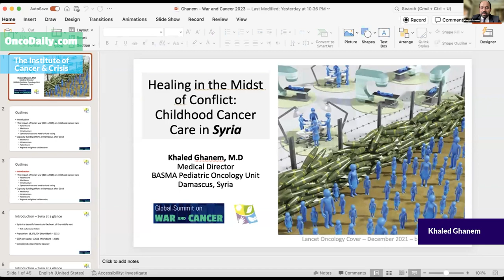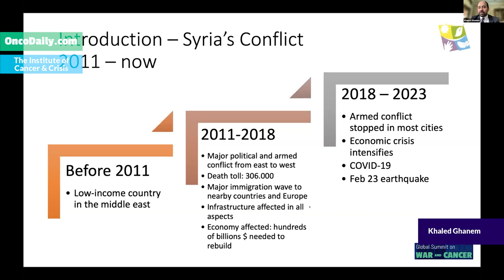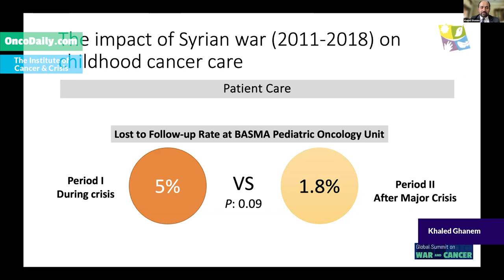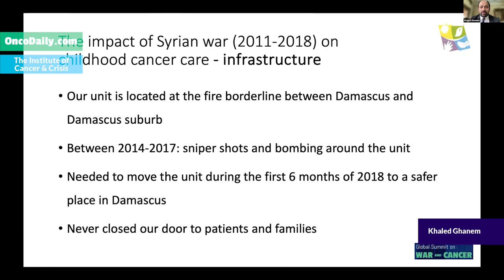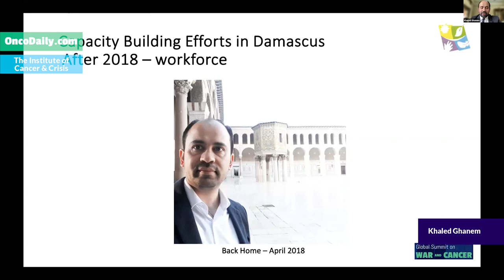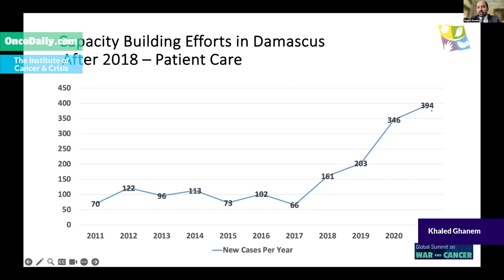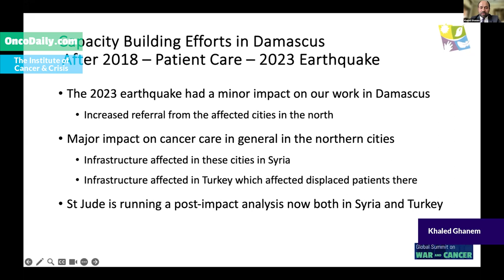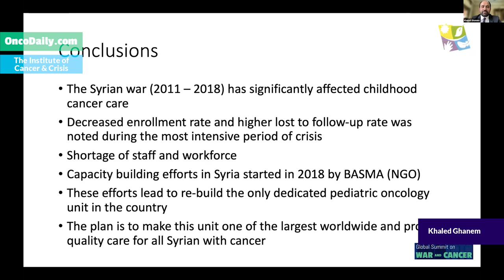Global Summit on War and Cancer 2023: Khaled Ghanem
Khaled Ghanem: Healing in the Midst of Conflict: Childhood Cancer Care in Syria.